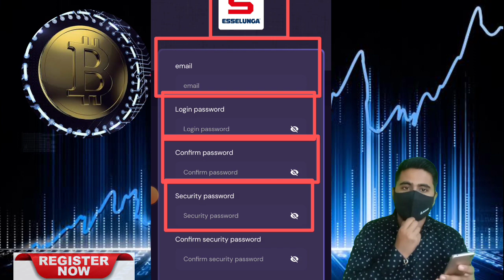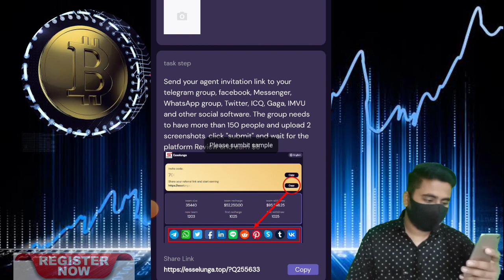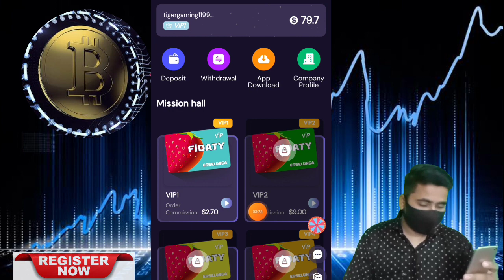NEW USDT MINING SITE WITHOUT INVESTMENT | NEW USDT SHOPPING WEBSITE | FREE USDT MINING SITE 2023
100 payment proof online earning app 2022
100 per day earning app
event aplikasi
free dollar
usdtgroup.top
100 dollars per day online
100 earning app 2022
best stablecoin
crypto investment
dollar app
dollar earn
dollar earning
earn bitcoin
earn btc
earn trx
earn usdt
earn usdt without investment
earning app